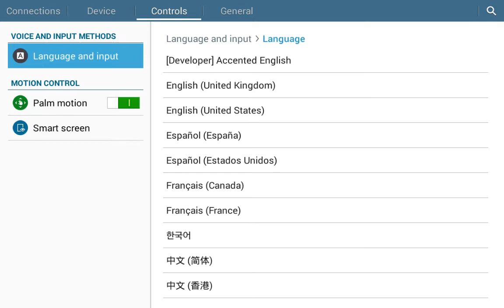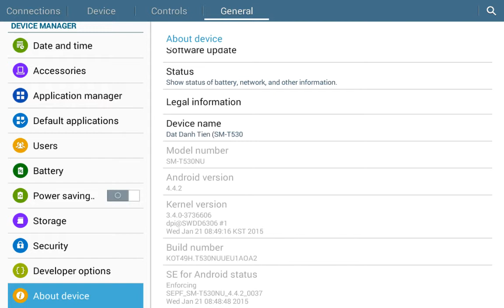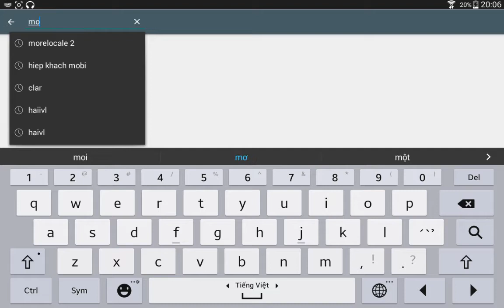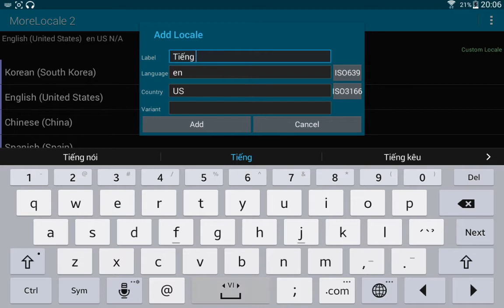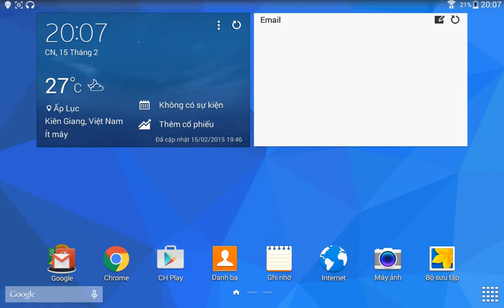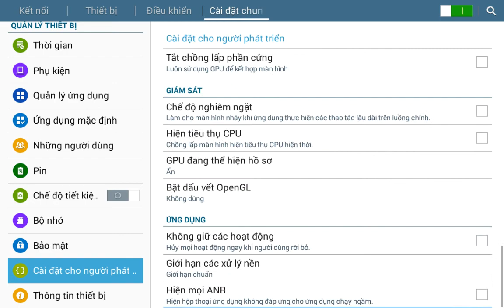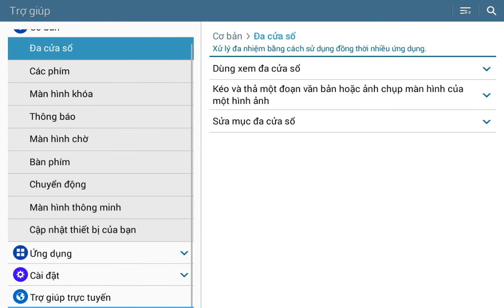Cách đơn giản đe cài tiếng việt cho tab4 T530NU ( root )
Cac bam xem va cho y kien nghe!